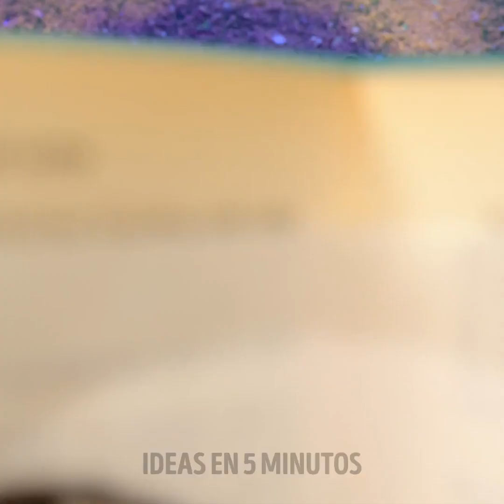Deleites de chocolate sencillos e impresionantes para los no expertos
MARCAS DE TIEMPO:
00:31 Huevos sabrosos de chocolate
01:58 Paleta de nieve de chocolate Twix
03:47 Decoración de chocolate
09:58 Corazones de chocolate en 3D